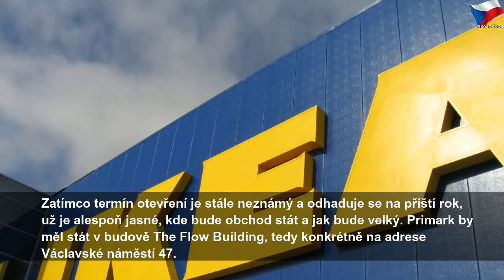Potvrzeno: Primark přichází do Česka!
čtvrtek 1. srpna 2019
Potvrzeno: Primark přichází do Česka! | Sky Czech